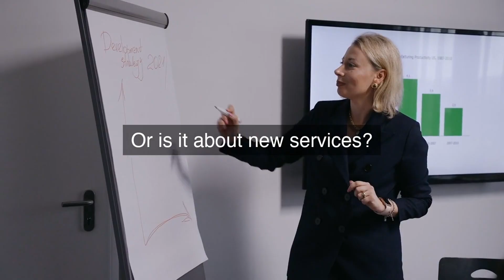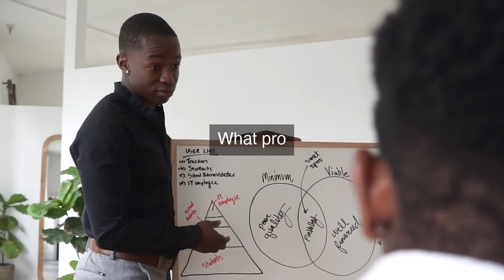Boost Your Business: Innovation Strategies for Scaling Success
Innovation for Growth: Ready to take your small business to the next level? In this video, we'll share innovative strategies for scaling success and reveal the secrets to exponential growth. From optimizing operations to harnessing the power of technology, we'll cover it all. Learn how to identify and overcome common growth obstacles, develop a scalable business model, and build a high-performing team. Whether you're a entrepreneur, startup founder, or small business owner, this video is packed with actionable tips and insights to help you boost your business and achieve breakthrough success. So, what are you waiting for? Watch now and start growing your business today!